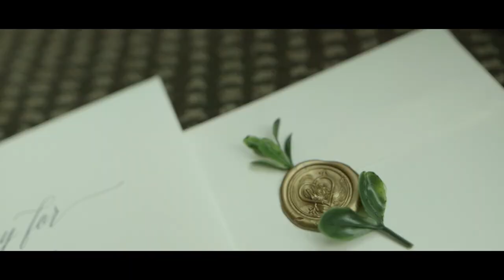Marina + Ramy | 2019 Coptic Same Day Edit at Eglinton West Gallery